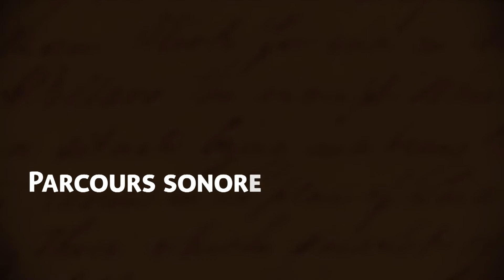Total Recall Project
Ecoutez la voix... et découvrez au travers de parcours sonores, l'envers du décor du Service Culture de la Province de Liège.  Plus d'infos?